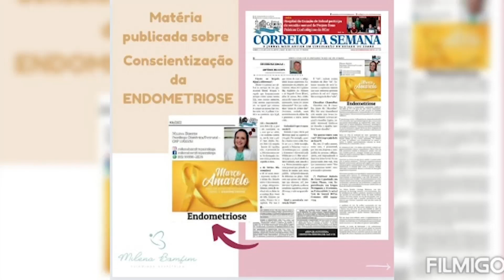Elas se tornaram Psicólogas de referência através da Psicologia Perinatal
Através do MaterOnline essas psicólogas mudaram o rumo de suas profissões, seja no aspecto pessoal, profissional ou financeiro, hoje elas são referências em atuação na área. Conheça um pouco mais sobre cada uma delas neste vídeo.

Afinal, o que é a PSICOLOGIA PERINATAL
🟣 PSICOLOGIA PERINATAL é uma área nova da psicologia no Brasil que estuda tudo que está em volta do nascimento como: planejamento familiar, gestação, o pós-parto (não apenas o pós-parto imediato, mas um período que vai do nascimento  até os dois anos de vida do bebê), luto materno, luto por perda fetal, orientação de amamentação, adoção, reprodução assistida, desenvolvimento infantil, práticas educativas parentais.
São muitos os nomes dados para esta área da psicologia como psicologia da maternidade, psicologia da gravidez, parto e puerpério, psicologia obstétrica, psicologia do ciclo grávido puerperal, eu gosto de chamar de Psicologia Perinatal.

Afinal, quem é RAFAELA SCHIAVO
🟣 RAFAELA SCHIAVO é professora PhD. Psicologia Perinatal. Desde a graduação já se preocupava com a saúde mental materna. É autora de centenas de trabalhos científicos, e dedica sua vida à missão de diminuir as altas taxas de alterações emocionais maternas que temos no Brasil. Rafaela Schiavo é fundadora do Instituto MaterOnline, que já formou mais de 1000 psicólogas perinatais, em 10 países diferentes. O Instituto MaterOnline conta com Premiações e Selos de Qualidade devido ao excelente trabalho que vem exercendo desde sua criação.

psicóloga, psicólogo, psicologia, psicologia perinatal, psicologia da maternidade, psicologia materna, psicologia da gravidez, psicologia do pós parto, materonline